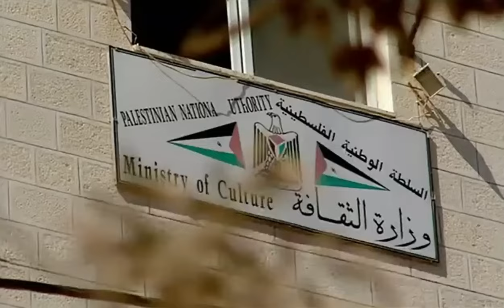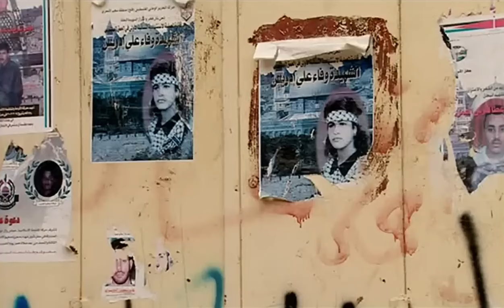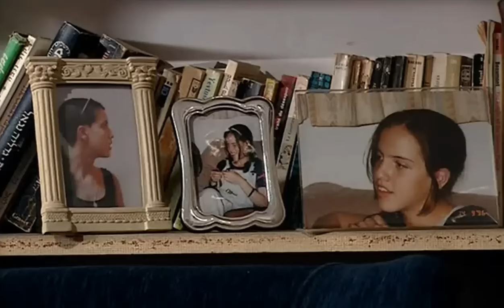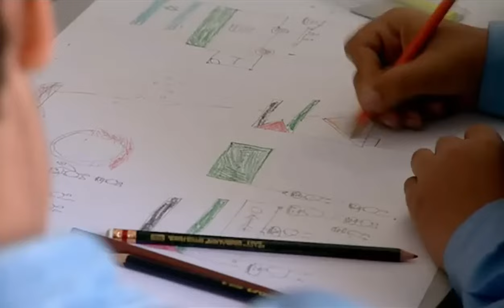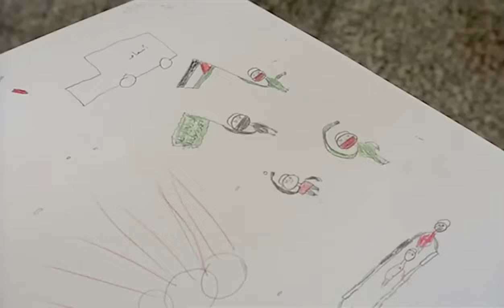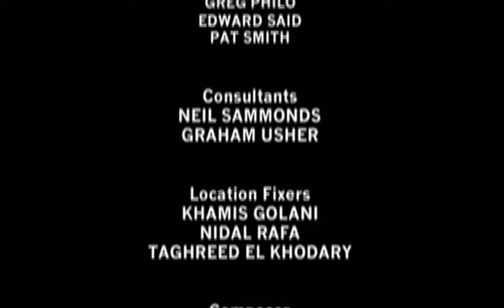Palestine Is Still The Issue (John Pilger) FULL FILM - Highest Resolution (2002)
Officially titled Palestine Is Still The Issue (Part 2) - The (Part 2) in the title refers to this being a second documentary on the subject by John Pilger. This one was produced in 2002, whereas (Part 1) was produced way back in 1974. (Part 2) is a phenomenal film. Watching this when it was released really drove home to me, more than any other moment before, how badly the Palestinians were being treated. This film opened my eyes fully.

We get to hear about many Israeli atrocities, and about how a terrible deal was done by the PLO (Yasser Arafat negotiated the Oslo Accords from 1993), with the Israeli State. The Israeli's basically promised little, but gave even less in practice. But the most powerful thing I took away from this is the personalities, and opinions of the locals - Israeli and Palestinian alike. It was most interesting to hear from Israeli Jews who did not believe in their government's behavior towards the Palestinian people. With everything going on in Gaza right now, this film is particularly poignant.

I have hosted the entire collection, with permission, on a website I ran some years back, and from what I remember (Part 1) may be out of circulation on John's request. Although I could be wrong, there could be some legal issues involved. I remember it being difficult to find out why it was out of circulation, but I just cannot remember - clearly - why. If you co me across a copy of it, please let me know!

RE; Video Copyright: John Pilger historically had a deal with UK television bosses, to allow his films be released into the public domain. True to his sentiment, I'm sharing this full film here, and will do so with many of his other most important films too. If you haven't watched any of his films before, they are a must watch. He is one of the - if not THE - greatest documentary filmmakers, and also journalists, of his generation!

RIP John Pilger, you are greatly missed!